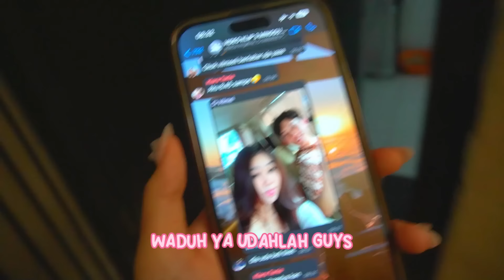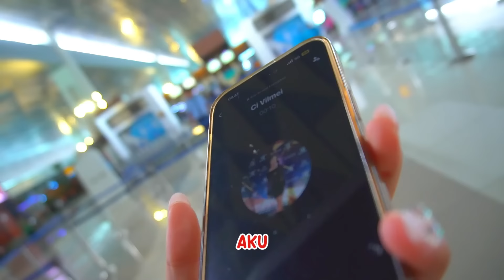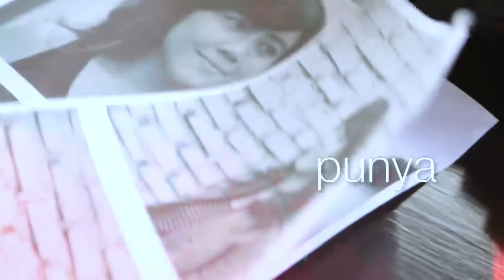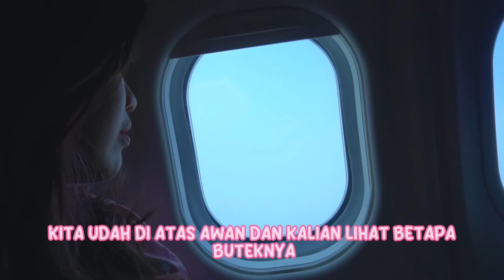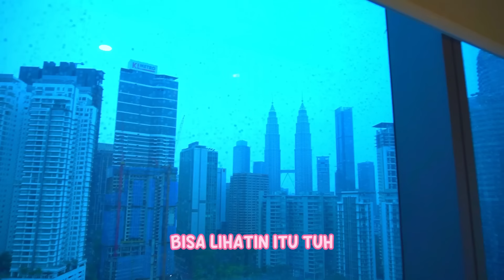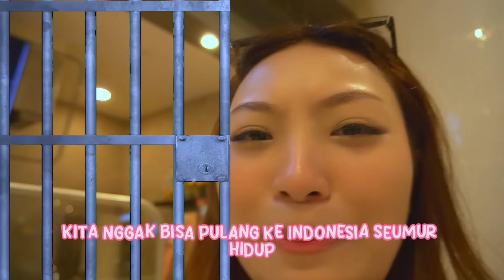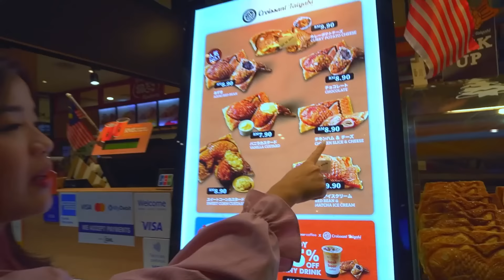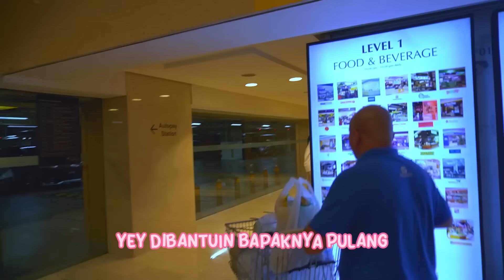TERBANG KE NEGARA UPIN IPIN BARENG VILMEI ,MEISSIE ,KLARA ,CICI KOREA | HAMPIR DITINGGAL PESAWAT😭